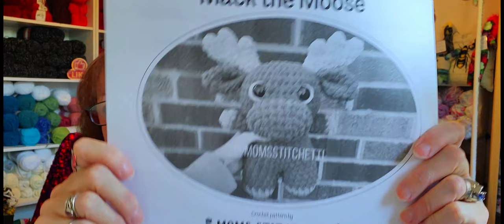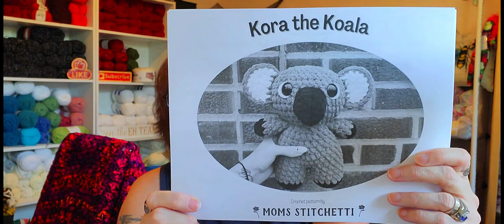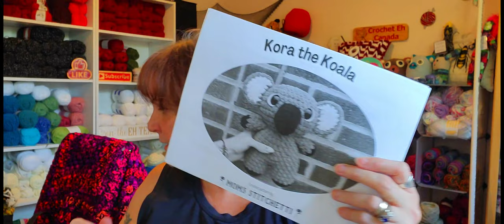Just A Quick Chit Chat...What Am I Working On?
Mom Stitchetti

14X14 Pillow Forms Canada
14X14 Pillow Forms U.S :